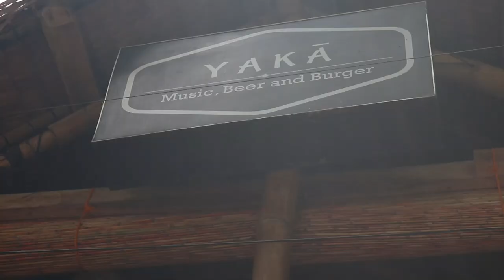UNDORAN RIDGE TREKKING | In-in & Denden